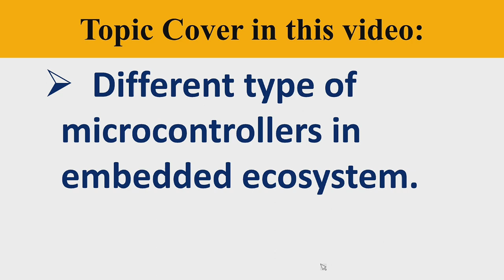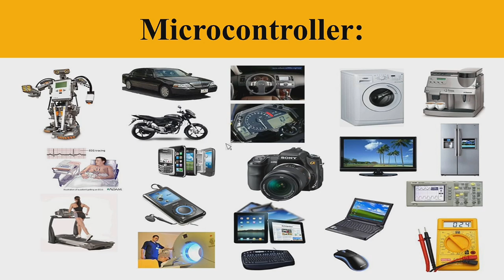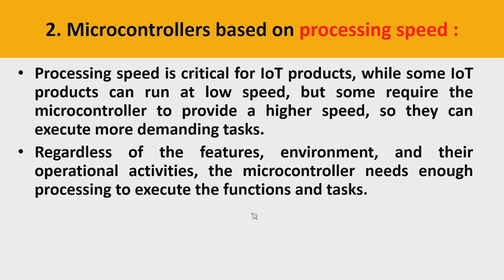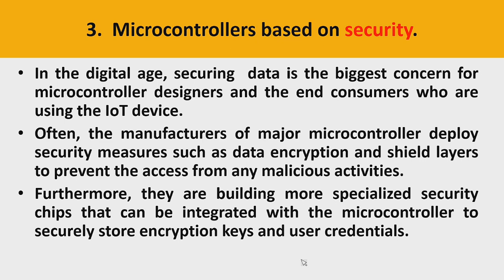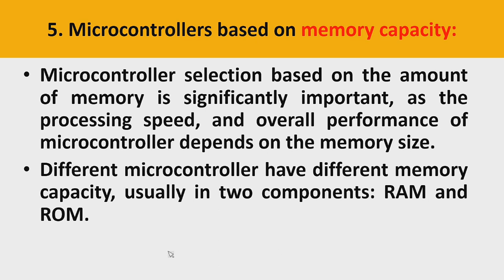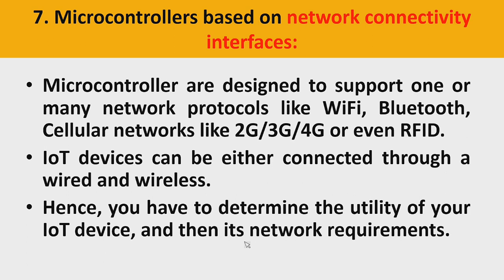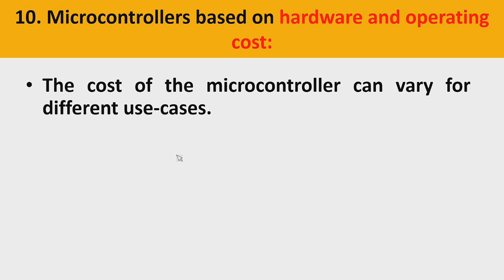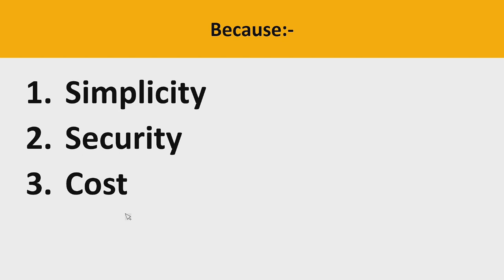IOT #27 Chap3 olevel different types of microcontroller